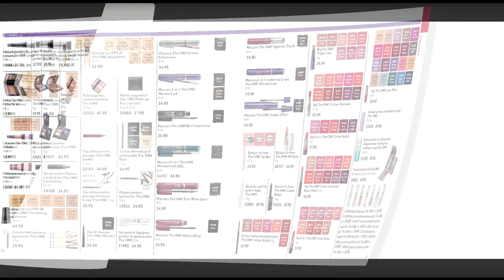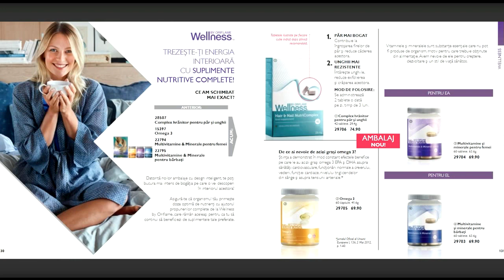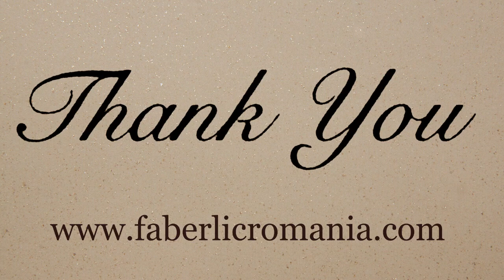Catalog Oriflame 2019 ianuarie 2020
Catalog Oriflame 2020 / 28 decembrie - 21 ianuarie. Catalog Oriflame Campanie 1 pe 2019 valabil pana pe 21 ianuarie 2019.